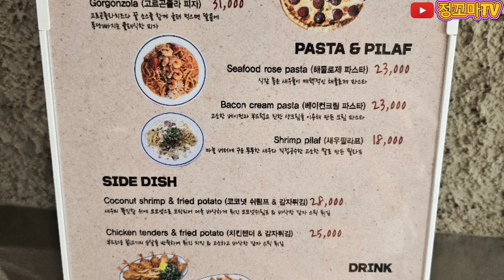마애 카페마애 여수카페 전남카페 테라스카페 바다가보이는카페 수영장카페 테라스카페 야외카페 신상카페 대형카페 카스테라케익 캬라멜마끼야또 아몬드아인슈페너